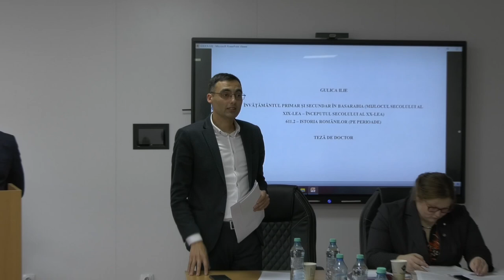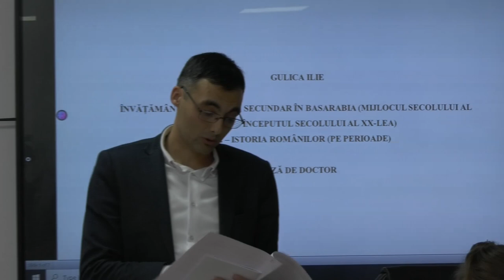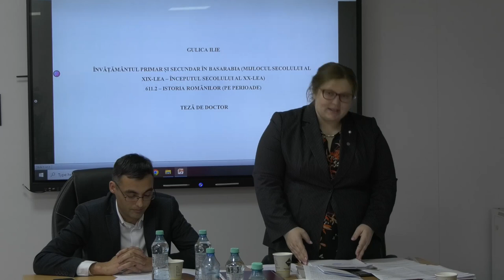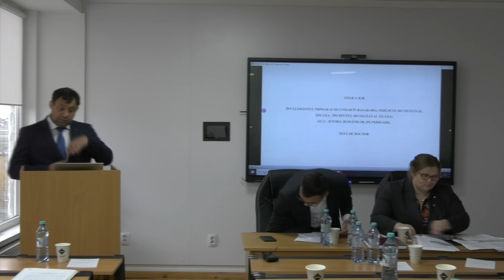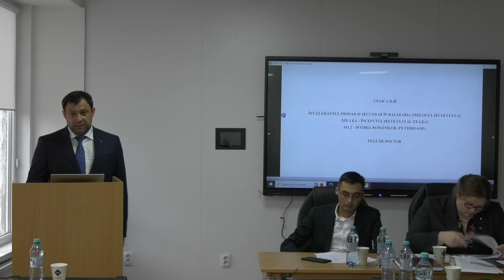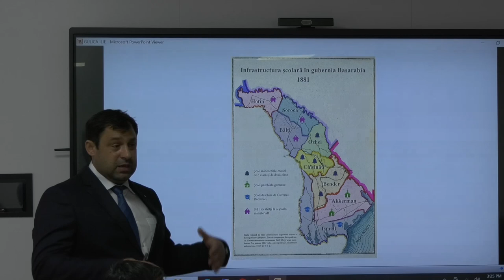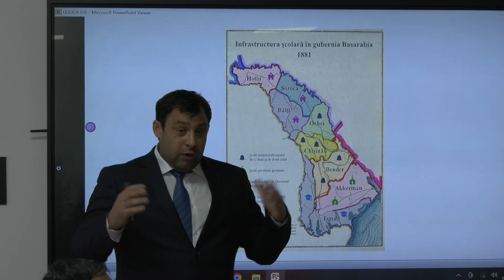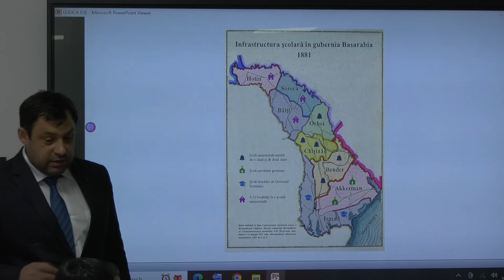24.11.2023, 15:00 | Susţinerea Tezei de Doctor în Istorie - GULICA Ilie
Susţinerea tezei de doctor cu tema:
"Învățământul primar și secundar în Basarabia (mijlocul secolului al XIX-lea – începutul secolului al XX-lea)" va avea loc pe 24 noiembrie 2023, ora 15:00, în cadrul ședinței Consiliului ştiinţific specializat D 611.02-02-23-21 din cadrul Universității de Stat din Moldova (mun. Chișinău, str. A. Mateevici 60, MD-2009, Blocul central, et. 5, aud. 530, Centrul de Informare al României „Gheorghe I. Brătianu”, Republica Moldova.

Teza a fost elaborată în cadrul Departamentului Istoria Românilor, Universală și Arheologie, Facultatea de Istorie și Filosofie, Universitatea de Stat din Moldova.

Conducător științific:
PALADE GHEORGHE, doctor în istorie, specialitatea 611.02 – Istoria Românilor (pe perioade),
conferențiar universitar

Consultant științific:
GUMENÂI ION, doctor habilitat în istorie, specialitatea 611.02 – Istoria Românilor (pe perioade),
conferențiar universitar

Referenţi oficiali:
1. UNGUREANU CONSTANTIN, doctor habilitat în istorie, specialitatea 611.02 – Istoria Românilor (pe perioade), cercetător științific gradul I (România)
2. NEGRU GHEORGHE, doctor în istorie, specialitatea 611.02 – Istoria Românilor (pe perioade), conferențiar cercetător, cercetător ştiinţific coordonator

Componența Consiliului ştiinţific specializat:
1. DUMINICA IVAN (președinte), doctor habilitat în istorie, cercetător științific coordonator, Institutul Patrimoniului Cultural;
2. GHERASIM CRISTINA (secretar), doctor în istorie, conferențiar universitar, Departamentul Istoria Românilor, Universală și Arheologie, Facultatea Istorie şi Filosofie, Universitatea de Stat din Moldova;
3. CERETEU IGOR, doctor habilitat în istorie, conferențiar universitar, Institutul de Istorie, Universitatea de Stat din Moldova;
4. EREMIA ION, doctor habilitat în istorie, profesor universitar, Departamentul Istoria Românilor, Universală și Arheologie, Facultatea Istorie şi Filosofie, Universitatea de Stat din Moldova;
5. ȘAROV IGOR, doctor în istorie, conferențiar universitar, Departamentul Istoria Românilor, Universală și Arheologie, Facultatea Istorie şi Filosofie, Universitatea de Stat din Moldova;
6. ROTARU LILIANA, doctor în istorie, conferențiar universitar, Departamentul Istoria Românilor, Universală și Arheologie, Facultatea Istorie şi Filosofie, Universitatea de Stat din Moldova;
7. CANDU TEODOR, doctor în istorie, conferențiar universitar, Departamentul Istoria Românilor, Universală și Arheologie, Facultatea Istorie şi Filosofie, Universitatea de Stat din Moldova.